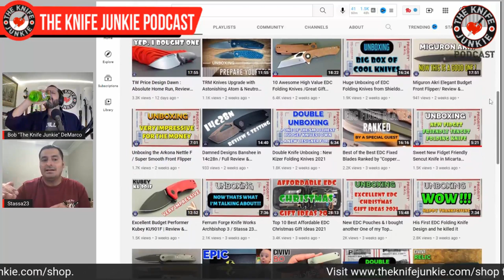Stassa23 and His YouTube Channel: Don't Overlook the Budget Knives - The Knife Junkie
YouTube knife reviewer Nick Matassa (Stassa23) loves all knives and tries to keep his YouTube channel a resource for all collectors, so he tries to not lose focus on the budget knives.

🔪 SHOPPING FOR A KNIFE 🔪
The Knife Junkie Knives for Sale Webpage --